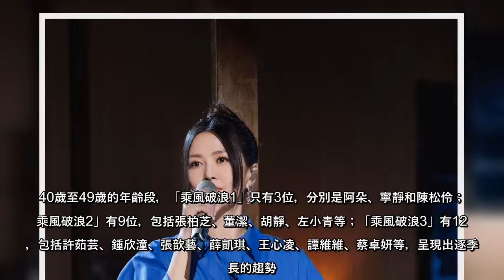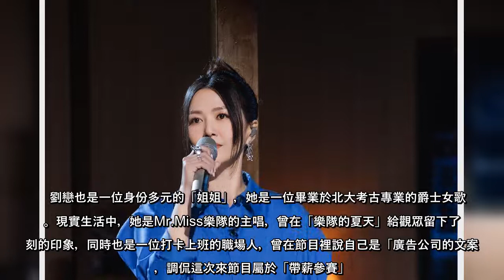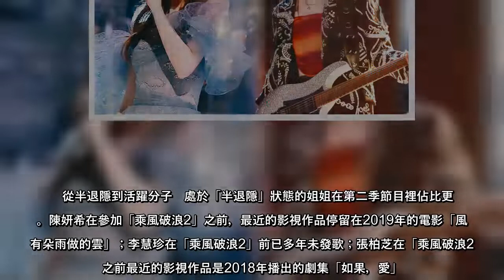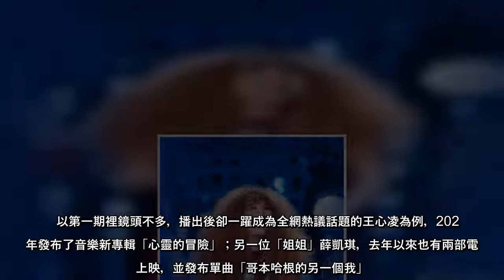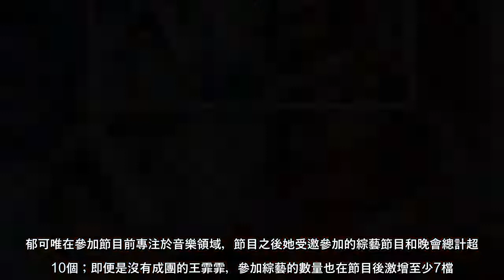引爆商業、娛樂奇蹟 88位姐姐「乘風破浪」來了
引爆商業、娛樂奇蹟88位姐姐「乘風破浪」來了